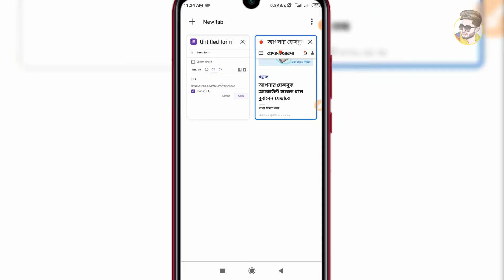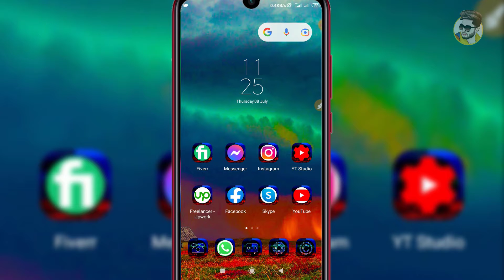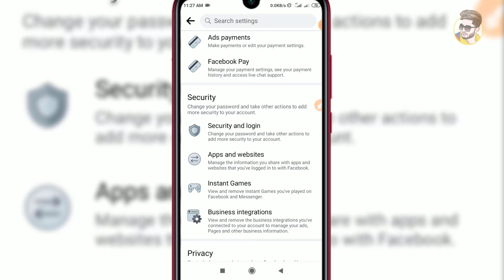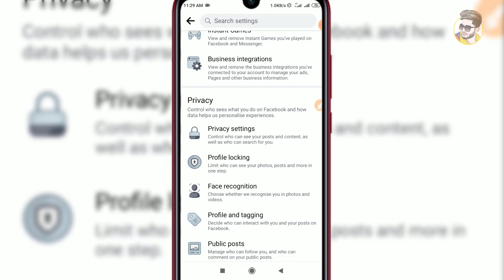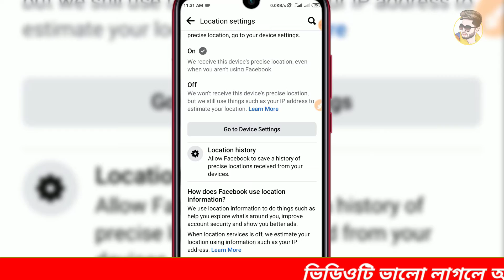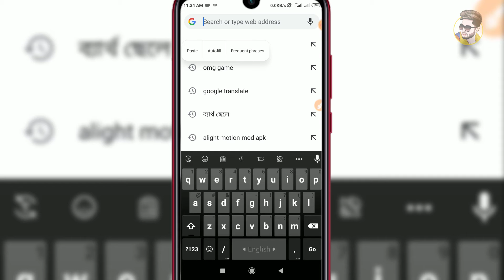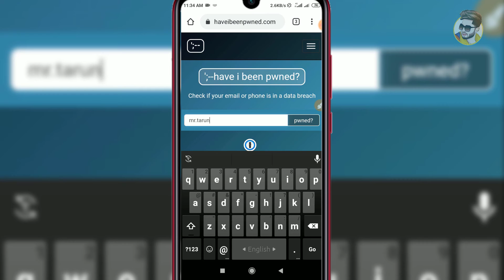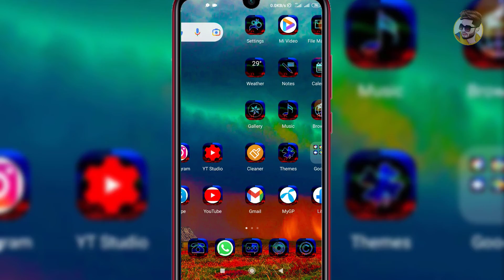ফেসবুক আইডি হ্যাক ? | উদ্ধারের উপায় | কিভাবে বুঝবেন | how to recover your hacked facebook account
🔥 Ꮮ𝓘𝓚𝓔
🔥 Տ𝓗𝓐𝓡𝓔
T͓̽h͓̽a͓̽n͓̽k͓̽s͓̽ f͓̽o͓̽r͓̽ w͓̽a͓̽t͓̽c͓̽h͓̽i͓̽n͓̽g͓̽ v͓̽i͓̽d͓̽e͓̽o͓̽W͓̽e͓̽l͓̽c͓̽o͓̽m͓̽e͓̽ T͓̽o͓̽ O͓̽u͓̽r͓̽ C͓̽h͓̽a͓̽n͓̽n͓̽e͓̽l͓̽
🙏 𝓟𝓛𝓔𝓐𝓢𝓔 𝓓𝓞𝓝'𝓣 𝓕𝓞𝓡𝓖𝓔𝓣 𝓣𝓞...
🔥 Ꮮ𝓘𝓚𝓔
🔥 Տ𝓗𝓐𝓡𝓔